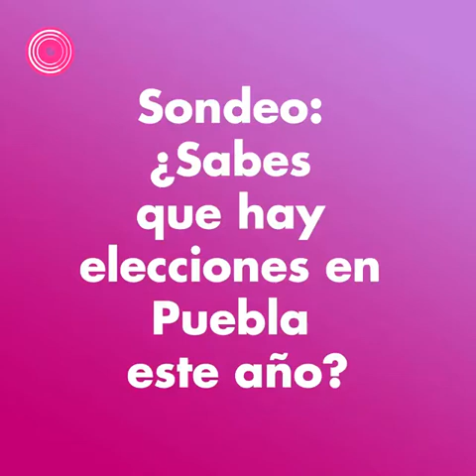Sondeo: ¿sabes que hay elecciones este año en Puebla?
En CENTRAL realizamos una encuesta a jóvenes para saber cuánto se interesan sobre los comicios electorales del 6 de junio, aseguraron que la información es poca y algunos definitivamente no ejercerán su voto.